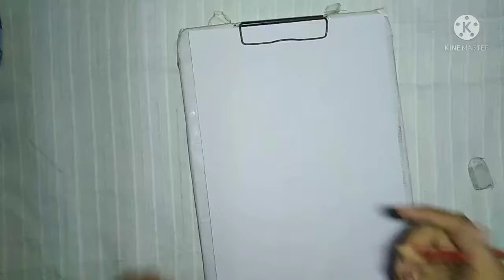How to draw a shinchan cartoon/very easy way to draw it.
hello friends video achchhi lagi to
comment karke batana. next video bhi cartoon related video hogi
ok guys thanks for your watching